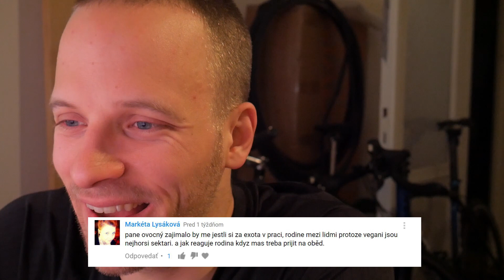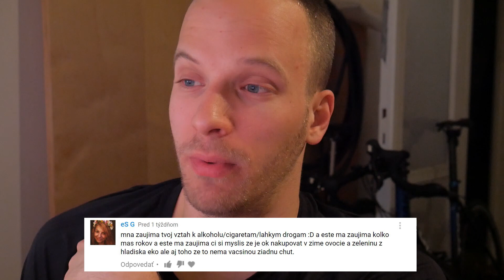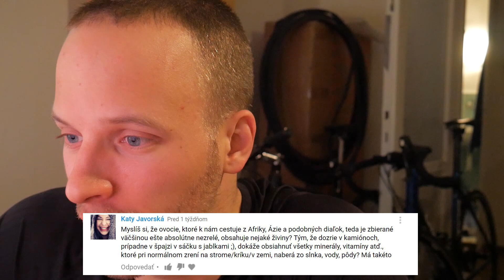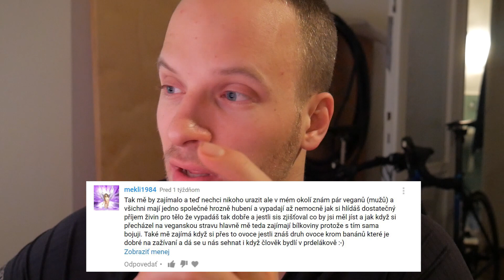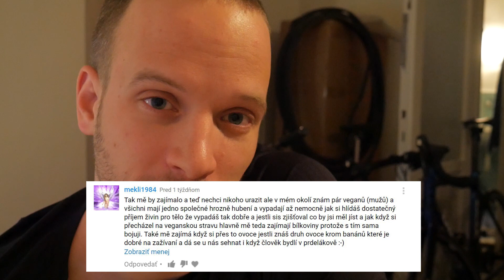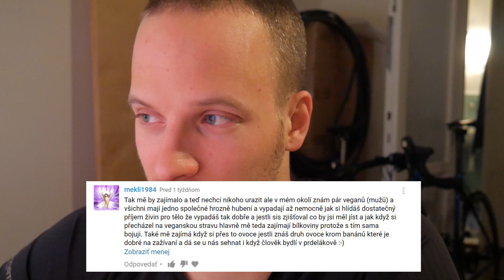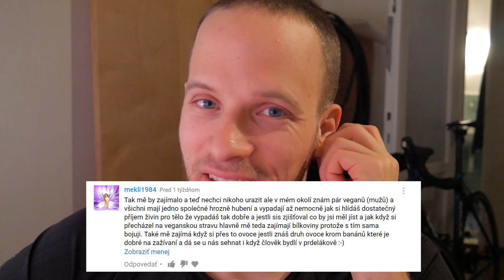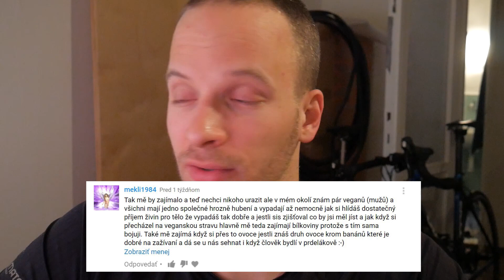Q&A 2 DLHÉ ODPOVEDE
skontroluj druhú časť z rozsiahlelo q&a otázok a odpovedí

0:11 Ćo na to moji rodičia?
0:59 Vegan v mojej rodine, čo jeme na obed?
2:44 Praca a mäsožravá priateľka?
3:28 RELAX
3:41 Je Kupovanie ovocia v zime EKO?
4:42 Je Dovážané ovcie aspoň trochu výživné?
7:20 RELAX
7:42 Chcel by som len veganku?
8:19 Prečo ženy strácaju menštruáciu a sú neplodné
9:37 RELAX
9:53 Su vegáni nadržaní?
12:33 Ćo si myslím o surovej strave?
14:21 RELAX
14:31 Choro vyzerajúci vegáni, výživa a trávenie

Članky
Kto je viac nadržaný